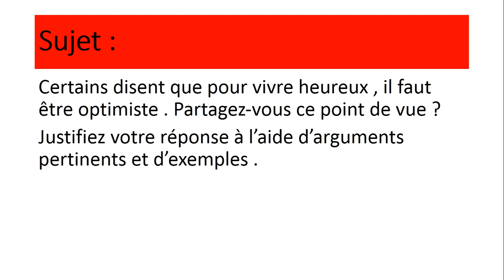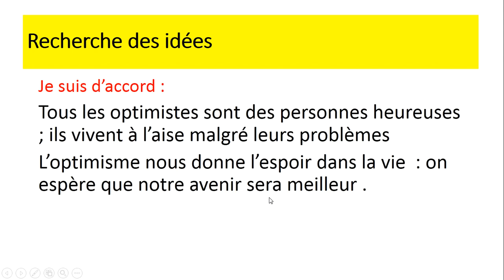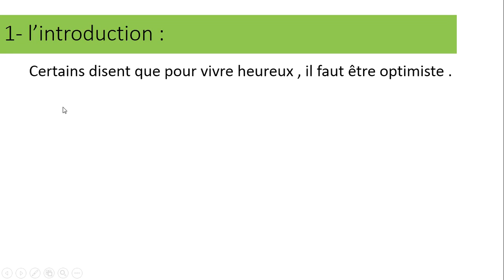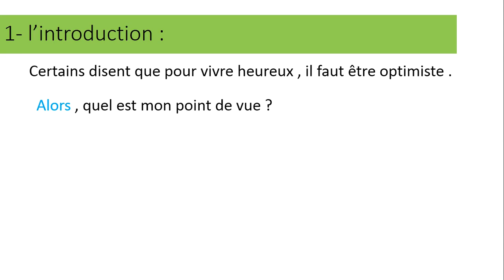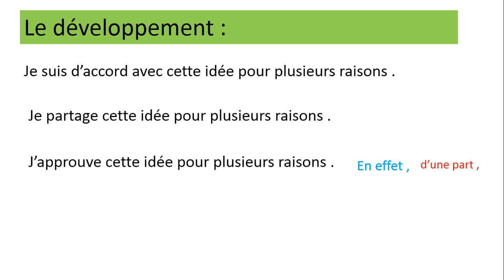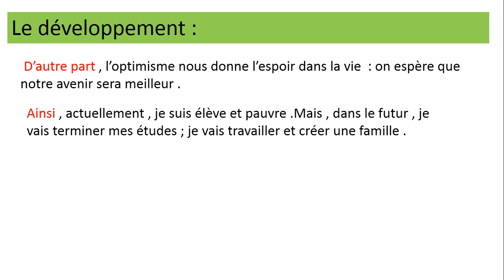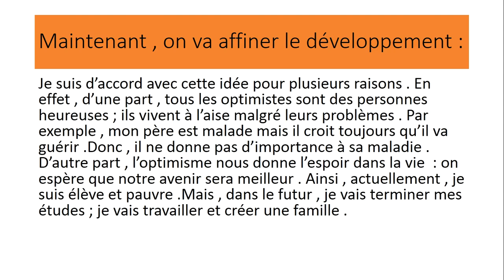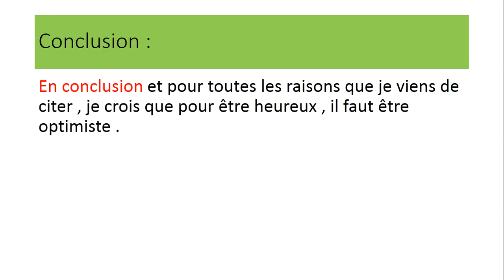préparer sa production écrite :l'argumentation 1 bac libreسلسلة جديدة كتابة النص الحجاجي للباك أحرار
كيف اهيء إنشاء الامتحان الجهوي باللغة الفرنسية للباك أحرار
في هذه السلسلة الجديدة والموجهة لمترشحات ولمترشحي الباك احرار،سنركز على كيفية صياغة نص حجاجي بطريقة التدرج،اي اننا سنبدأ باسهل طريقة ثم نطورها شيئا فشيئا. هذا الدرس مفيد كذلك لتلامذة الأولى باك ولكل من يريد كتابة نص حجاجي
Dans cette nouvelle série et dans cette vidéo et en réponse à vos attentes,nous allons travailler ensemble comment rédiger un texte argumentatif .Nous commençons aujourd'hui par la façon la plus simple et ensuite nous allons développer notre compétence.